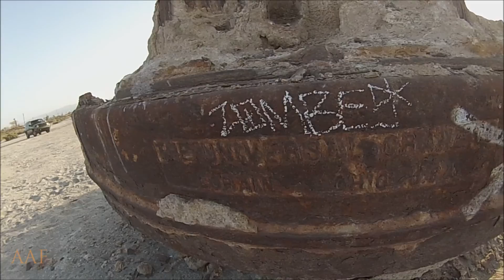Salton Sea Mozambique Tilapia Fishing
So I went out to the Salton Sea in the Californian imperial desert to chase Mozambique Tilapia and I brought Kevin Pike along. The Mozambique Tilapia are pretty much the only species left in the Salton Sea. There use to be Corvina and Perch up until about a decade or so ago was the last report. The Tilapia population seems to be strong although the shore is literally packed with dead fish and the beaches are filled with fish bones and dried barnacles.

The Mozambique Tilapia were biting night crawlers, but I also got word from a few fishermen there that they'll take squid and shrimp as well. We were fishing mid summer, so the big spawners were not biting, however we did get on some smaller Tilapia.

As we got closer to the lake the humidity and stench grew strong. The flies were nearly unbearable. If you want to visit the Salton Sea just to explore, I'd recommend you do so in the winter when the flies and stench are not to bad. For the hardcore angler, you'll get on the bigger fish in the early late spring early summer months.

Arizona_Adam